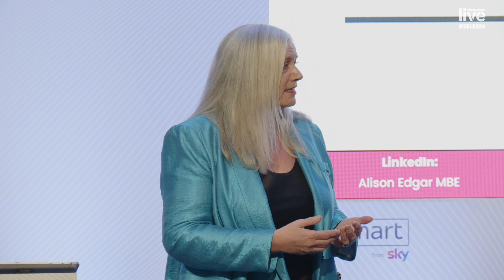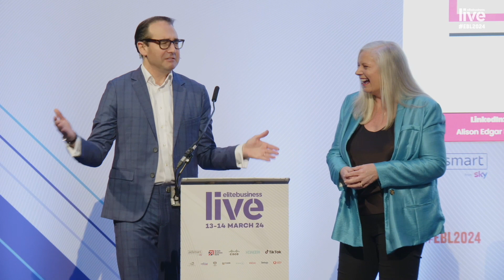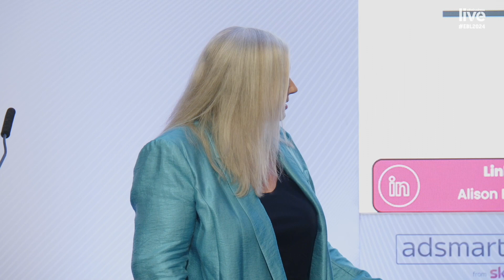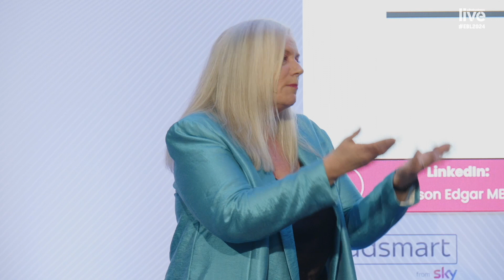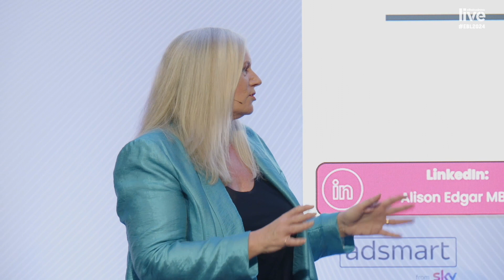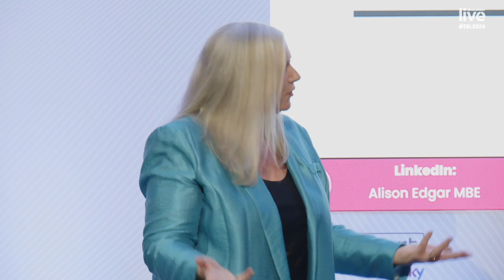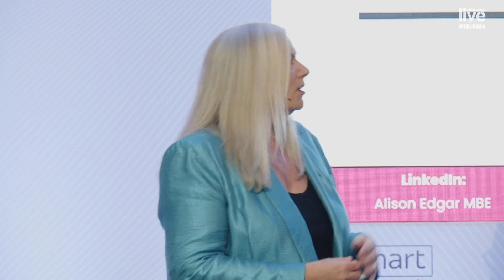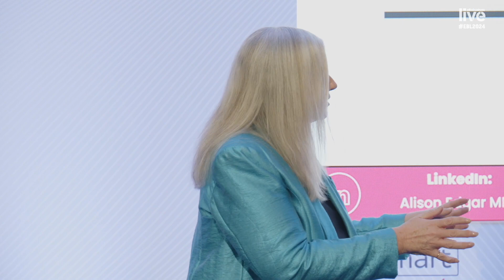SMASH IT | The art of getting what you want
Confidence and self-belief are fundamental to success in the business world. In this video, Alison Edgar MBE, a motivational speaker, businesswoman, and TV Boardroom Adviser for Amazon Prime, shares her insights from Day 2 of Elite Business Live on how to cultivate confidence and resilience as an entrepreneur.

Key Learnings:
⭐️ The Importance of Self-Belief: Alison Edgar emphasises the necessity of passion and belief in your business. She shares her journey from sales to personal development speaking, highlighting the importance of maintaining confidence even when faced with self-doubt and uncertainty.

⭐️ Overcoming Imposter Syndrome: Alison discusses the prevalence of imposter syndrome among entrepreneurs and the importance of pushing through negative self-talk to achieve success. She encourages viewers to ignore the voices that say they're not good enough and to persevere through challenges.

⭐️ Building Confidence through Small Wins: Alison explains how small victories can help build confidence over time. She shares personal anecdotes about facing obstacles and embracing authenticity, emphasising that it's never too late to start a business and achieve your goals.

⭐️ Embracing Change for Growth: Change is a crucial part of growth, and Alison encourages entrepreneurs to step out of their comfort zones. She uses her own experience of taking up running despite having arthritis as a metaphor for the entrepreneurial journey, highlighting the importance of setting purpose-driven goals and taking consistent action.

Inspirational Quotes:

"The day that you stop believing in your business is the day you can't sell."

"That voice in your head, saying that you’re not good enough, not clever enough, not smart enough. That will always be there. But you have to push through the noise."

"It's about really having those conversations and just being yourself, be authentic. Now, I'm working with some of the biggest brands in the world."

Watch this video to gain valuable insights on how to build the confidence needed to overcome barriers and achieve business success. Alison's motivational advice will inspire you to believe in yourself and take action towards your dreams.

📥 Comments are welcome - let us know your thoughts and experiences!